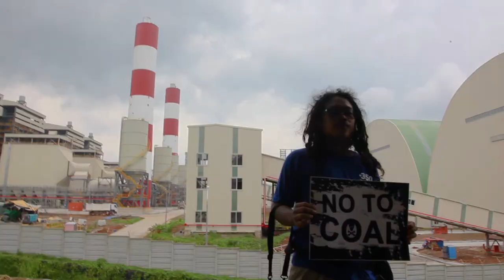Bataan: Life in Ashes